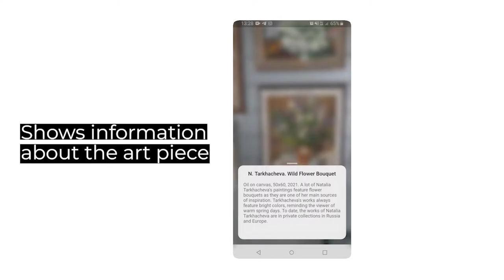Image Recognition App Scans Paintings To Identify Artwork | Computer Vision App Demo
An AI-powered painting recognition app for museums and exhibitions. Scan art pieces with a smartphone camera to get information about it in real time.

Our image recognition mobile app powered by computer vision acts like Shazam for art and helps identify artwork. A digital art identification app can be used in art museums to improve guest experience by introducing the latest computer vision technologies.

About Us

We provide computer vision development services, artificial intelligence development services, and full-cycle custom software development services. Our team of computer vision and data science engineers can take on a task of any difficulty and at any time:

● image and video dataset quality evaluation, dataset balancing
● prediction models and accuracy assessment
● development of an initial prototype
● development and training of machine learning models

We specialise in:

● image and video recognition system development
● optical character recognition system development
● natural language processing system development
● augmented reality system development

We work with startups and Fortune 500 companies. Our portfolio includes over 400 completed projects, including computer vision apps, on-demand services, web applications, data management and business automation systems, fitness apps, and many more.